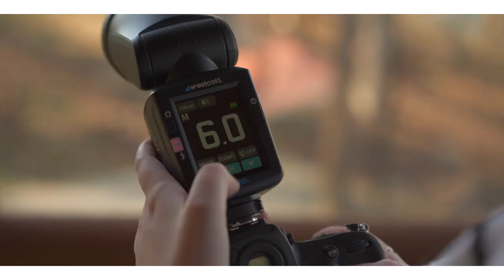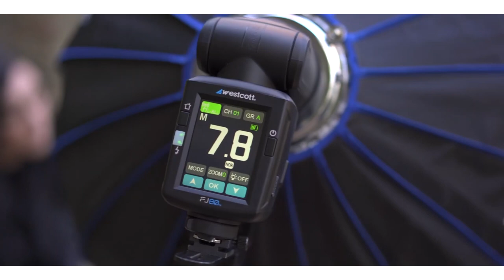FJ80 Universal Touchscreen Speedlight Coming Soon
1. 80Ws round head speedlight with large 2.8” LCD color touchscreen display
2. Multi-brand compatibility with many Canon, Nikon, Sony (with adapter), Fuji, Panasonic Lumix, and Olympus cameras
3. Built-in wireless radio transceiver for FJ Wireless Flash System and Canon RT devices
4. 400+ full-power flashes per charge
Compact 1.18 lb speedlight including battery
5. 360-degree horizontal range and 90-degree vertical pivot range
6. Fast 0.05 to 1.2 second recycle time
7. Removable DC 11.1V 1000mAh lithium polymer battery
8. Color temperature stability of 5500K (±150K) across entire energy range
9. Manual & TTL Modes, High-Speed Sync up to 1/8000s, and Front & Rear Curtain Sync
10. Continuous Capture up to 20 frames per second
11. 15 groups and 31 wireless channels
12. 9 F-stop energy range in 0.1 and 1.0 increments
13. Wireless communication range up to 328 feet (100m)
14. Firmware upgradeable via the included USB-C cable
15. Easily modified with optional magnetic diffusion dome, honeycomb grid, and gels

The Westcott FJ80 is the first touchscreen multi-brand camera compatible 80Ws round head speedlight with integrated FJ Wireless Flash System wireless radio transceiver. Offering an extensive 400+ full-power flashes per charge, lightning fast 0.5 to 1.2 second recycle time, and unrivaled color temperature stability, this unique speedlight provides revolutionary compatibility with most Canon, Nikon, Sony (with adapter), Fuji, Panasonic Lumix, and Olympus cameras.

Integrated Transceiver for FJ Wireless and Canon RT Flashes

With its integrated 2.4Ghz transceiver, the FJ80 can be used on-camera as both a flash and transmitter to control FJ400 and FJ200 strobes, FJ-XR receivers, off-camera FJ80 speedlights, and Canon RT system devices directly from the hot-shoe. When mounted off-camera the FJ80 acts as a client speedlight and can be triggered via an on-camera mounted FJ80, FJ-X2m Universal Wireless Trigger, or Canon RT system transmitter.

Unrivaled Color Consistency at Every Power Level for All FJ Flashes
The FJ80 speedlight provides the most accurate color temperature stability at 5500K (±150K) across its entire 9-stop output range in flash increments of either 0.1 or 1.0 stops. This means color-consistent images throughout the entire shoot, along with matching color across the entire FJ Flash Series. The FJ80’s wireless connectivity allows for control of up to 15 groups across 31 separate channels from up to 328 feet (100m) to prevent interference with other photographers or to shoot several individual setups

TL, High Speed Sync, Freeze Sync, and More
With an intuitive full-color LCD touchscreen display, the FJ80 features Manual and TTL Flash Modes, High Speed Sync (HSS) up to 1/8000s, Front and Rear Curtain Sync, Continuous Capture up to 20 fps, Automatic Memory Recall, group and channel assignment, Group Exposure Compensation, TTL to Manual Equivalent, modeling lamp settings, and much more. Keep your FJ80 up-to-date by downloading and installing the latest firmware via onboard USB-C data port.

Round, Articulating Light Head with Multiple Mounting Options
Weighing a mere 1.18 lb with battery, this compact 3.2” round speedlight head is capable of tilting and rotating for complete flexibility. There are a variety of ways to mount the FJ80 off-camera, including its built-in ¼”-20 female thread, or the included shoe stand in tight spots when free-standing the speedlight is necessary. The shoe stand is also equipped with a ¼”-20 female thread to easily mount it to most light stands.

Long-Lasting Battery & Designed for Safety
The FJ80 features an energy-efficient 3W, 5600K (±200K) LED modeling lamp with auto-adjust and independent output control. Its removable 11.1V, 1000mAh lithium polymer battery provides DC power for on-location freedom and charges to full capacity in just 2 hours. Designed with safety in mind, the FJ80 is equipped with onboard self-monitoring dual-stage heat protection system to ensure safe operation during extended use. A sleek travel case houses all of the FJ80’s components for safe transport and storage.
Pair the FJ80 with Optional Light Control & Mounting Accessories for Added Versatility

Price Rs.25,000/- Aproximately.